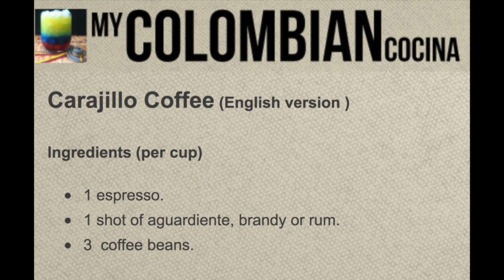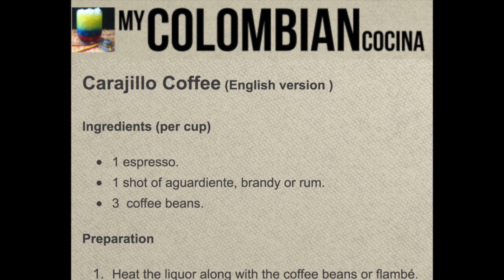How to make Colombian Cocktails: Canelazo and Carajillo. By: TRAVEL TEAM CHANNEL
We'll make and drink two Colombian cocktails that are very traditional in our country. And for Colombians there is not drinking without dancing, so we'll move along, jajaja.

2. Permitted license uses and restrictions.
C. “You may use the Apple and third party audio content (“Audio Content”), contained in or otherwise included with the Apple Software, on a royalty-free basis, to create your own original soundtracks for your video and audio projects”.